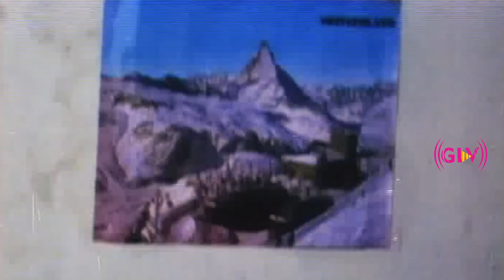Jameen Kottai Tamil Horror movie | part 5 | Kalaipuli G.Sekaran , Seetha , Mohini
Directed by Ramchandar
Written by Kalaipuli G. Sekaran
Starring Kalaipuli G. Sekaran, Seetha
Cinematography Raveendar
Edited by Lakshmi Shankar